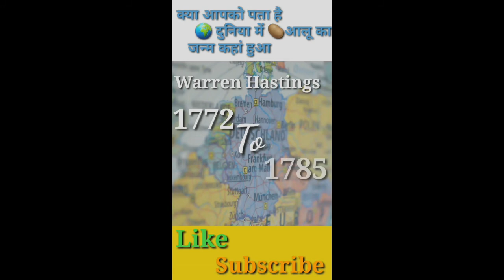🌍दुनिया में 🥔आलू सर्वप्रथम उत्पादन कहां हुआ पता है